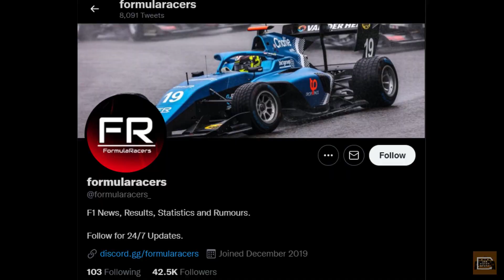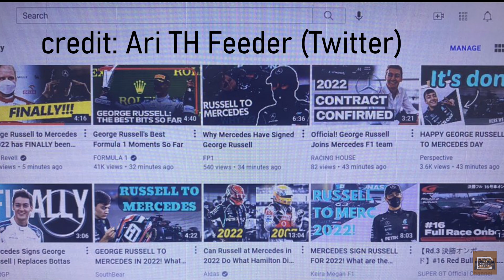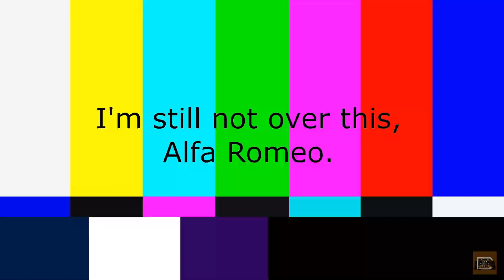Bottas to Alfa Romeo: The perfect signing?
Valtteri Bottas has long been a favourite driver of mine, so when I heard the news that he'd be moving away from Mercedes after five years to join Alfa Romeo in 2022, I was intensely motivated to share my thoughts on what this means, both for Bottas and for Alfa Romeo.

And no, the suppressed rage from four weeks of wasted work did not factor into this. At all. Nope.

Music used (in order):
Biscuit - Lukrembo
Weekend - Daisuke Kawai
Globe - Yuki Oike